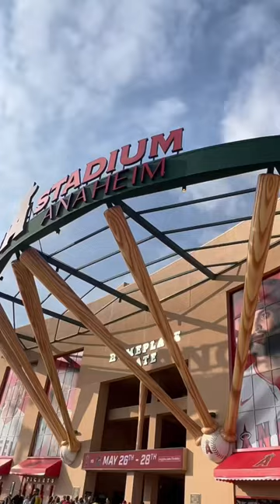Let’s go to a baseball game!